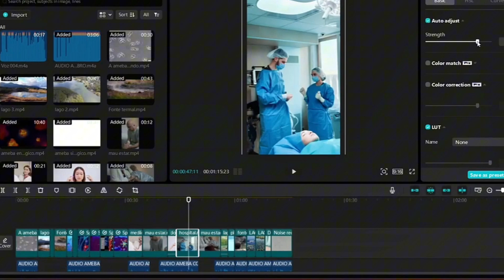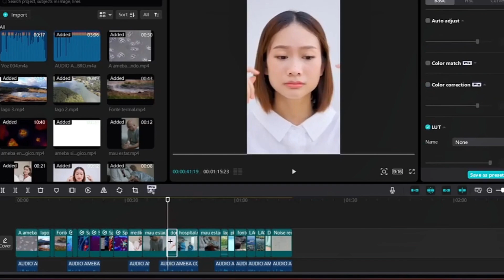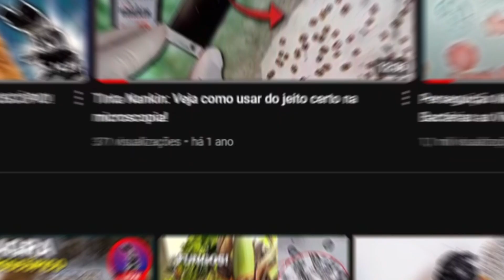Predadores microscópicos: A luta invisível pela sobrevivência PT. 3 COMPILADO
Prepare-se para uma jornada fascinante pelo mundo microscópico, onde a sobrevivência é uma batalha constante e cheia de surpresas. Neste compilado, você vai testemunhar cenas impressionantes de predação entre os menores habitantes do microcosmos. Desde um Homalozoon vermiculare devorando um rotífero inteiro até a emocionante caçada de um Spathidium capturando um Euplotes, cada vídeo revela o lado selvagem e implacável desses seres unicelulares.

Assista a um Paramecium lutando desesperadamente para escapar de um Dileptus, apenas para ser consumido por Litonotus. Veja a rara e intrigante cena de uma Lacrymaria canibalizando outra de sua própria espécie. Encante-se com a Hydra, que captura e engole uma Daphnia inteira, e descubra como uma ameba gigante consegue capturar vários Paramecium ao mesmo tempo.

Este vídeo é um verdadeiro mergulho nas maravilhas e nos mistérios do mundo microscópico. Se você gosta de explorar o invisível, compartilhe este compilado e permita que mais pessoas se maravilhem com as incríveis batalhas e caçadas que acontecem em uma escala que nossos olhos mal podem ver.

Texto, narração e edição: Adones Pereira - Microscopia e Ciência

Disponibilizei legendas

Quer ver mais vídeos que mostram o fantástico mundo microscópico??